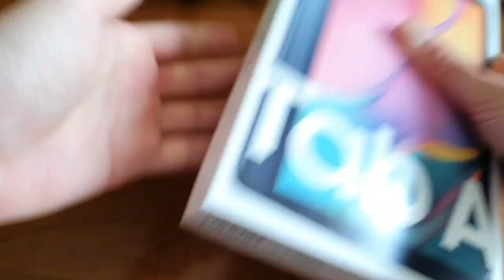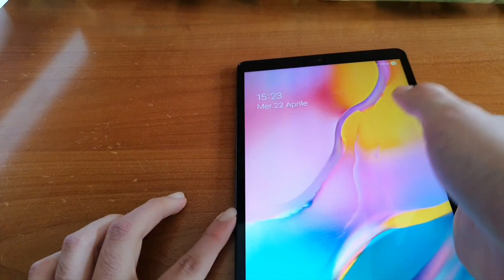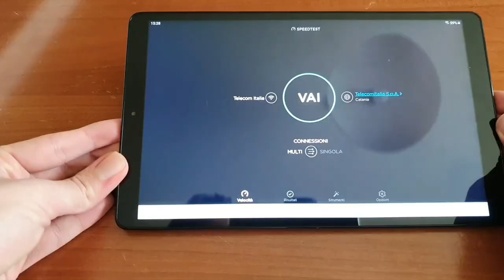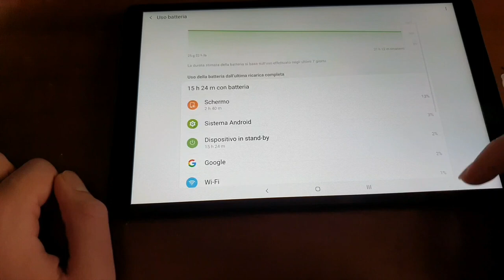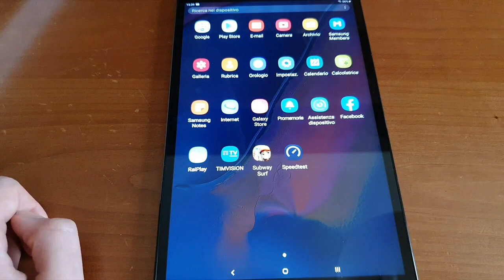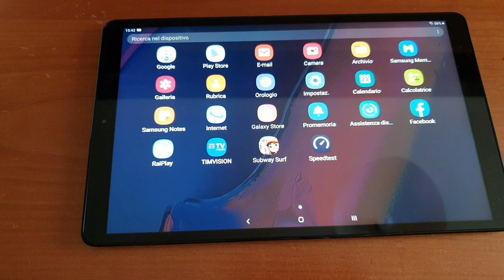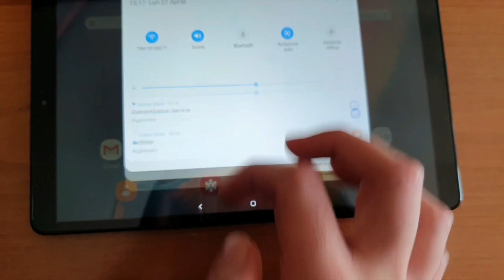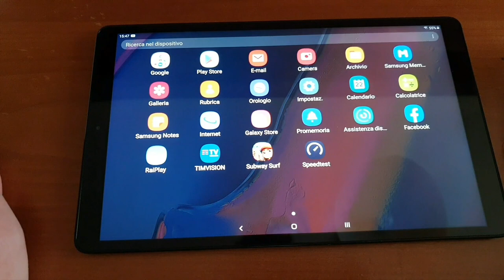Recensione SAMSUNG Galaxy Tab A (2019) - IL TABLET ECONOMICO DA COMPRARE!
Recensione completa del tablet Samsung Galaxy Tab A versione 2019.
(La parte dove faccio sentire l'audio è stata tagliata a causa del copyright) la musica e l'audio in generale si sente forte e chiaro.
Questa recensione vale anche per i modelli SM-T510 Solo Wi-FI & SM-T515 Wi-Fi+4G). Tra le due versioni cambia soltanto la connettività, tra cui la versione 4G si può chiamare.
Galaxy Tab A 2019 è un tablet di fascia Medio-Bassa (Visto il prezzo listino).
In dotazione si trovano: caricabatterie, cavo USB/Type-C, libretti d'istruzioni.
Ricarica la batteria in circa 3h.
Ottimizzato meglio grazie all'ultimo aggiornamento software alle patch di marzo 2020.
Scheda tecnica all'inizio del video.

Pro: Bel design, Ottima visibilità e luminosità del display, Buona qualità dei materiali, Veloce, Non riscalda, Batteria, Connessioni stabili, fluidità, buone fotocamere, audio forte, Aggiornamenti software.
Contro: Qualche lag in schermata home/Menù (risolvibile con Android 10).

Aggiornamento 2023:
Il supporto con gli aggiornamenti software terminerà nel 2023 con Android 11 e OneUI 3.1 (Quest'ultimo aggiornamento ha peggiorato significativamente il tablet).

Video: Full-HD 1080p
Device: Samsung G975F